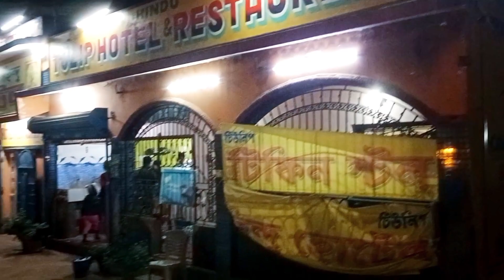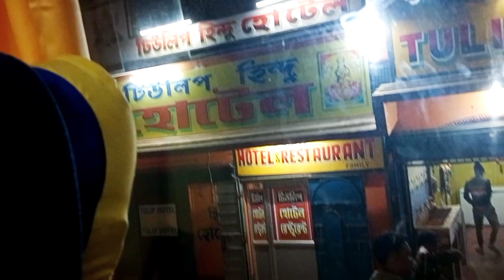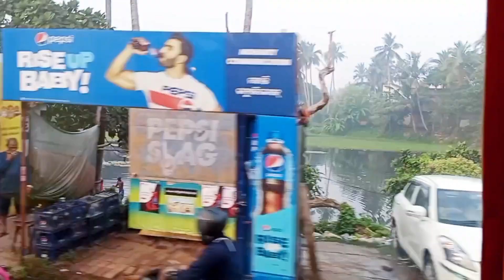দুর্গাপুর থেকে GREENLINE Luxary Volvo AC Bus🚌 এ পুরী যাবার Experience কেমন❗GREENLINE যাবতীয় তথ্য✌️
নমস্কার বন্ধুরা, আমি আমার Vlog এ আমার Lifestyle,আমার ছোট বাচ্চার যত্ন,আমার রান্না,আমার ছোট বাচ্চা নিয়ে একার লড়াই,আমার ভ্রমণ,আমার জীবন,আমার এবং আমার বাচ্চার স্কিন কেয়ার ,বাচ্চার খাবার Recipe এই সমত্ত Share করি আর কি ভাবে সব কাজ আনন্দ করে করা যাই তাই দেখাই।আমি খুব আনন্দ করে ভলগ করি এবং তা তোমাদের সাথে Share করি।এসো আমার পরিবার এ যোগদান করো।আশাকরি ভাল লাগবে।

Your one Like Motivate me to do more your support is highly appreciated.